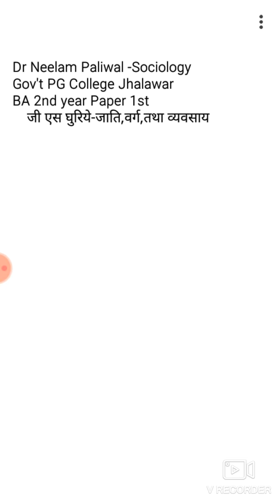Dr Neelam Paliwal BA 2nd year Sociology